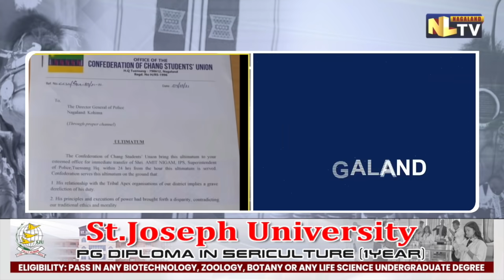CHANG STUDENTS’ UNION STAGES PROTEST DEMANDING TRANSFER OF TUENSANG SP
The Confederation of Chang Students’ Union today staged a protest demanding the removal of Amit Nigam, SP of Tuensang. The Student Union has given the ultimatum of 24 hours to the Director General of Police for immediate transfer of the Indian Police Service Cadre SP. The Chang Students’ Union alleged that Amit Nigam’s relationship with the Tribal Apex Organisations in the district implies grave negligence of his duty